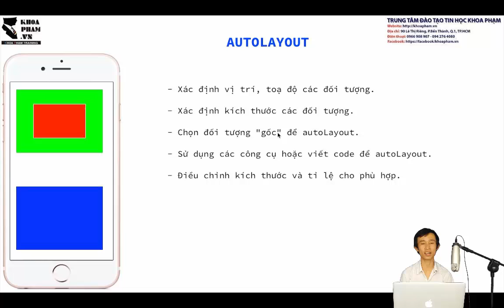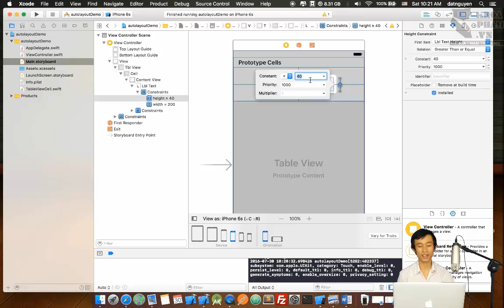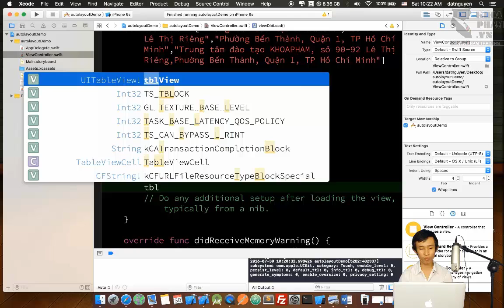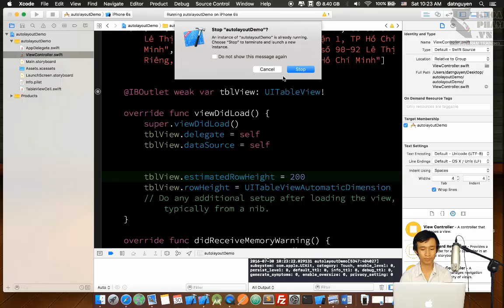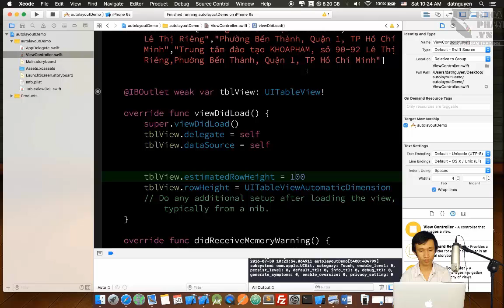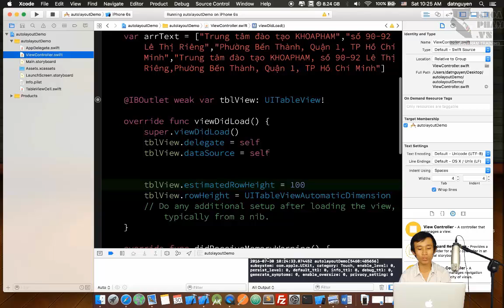Lập trình iOS: Autolayout - TableViewCell - Part 2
Hướng dẫn sử dụng AutoLayout cơ bản các đối tượng trên Xcode 8 Beta và Swift3.x:
- Giới thiệu màn hình, các đối tượng và các thuộc tính của đối tượng.
- Hướng dẫn các cách autoLayout các đối tượng tỉ lệ với các kích thước màn hình khác nhau
- Hướng dẫn AutoLayout TableView
- Hướng dẫn code AutoLayout với NSLayoutContrains
- Hướng dẫn code AutoLayout với NSLayoutAnchor

Hỗ trợ kỹ thuật trực tiếp tại Trung Tâm Đào Tạo Tin Học Khoa Phạm (90-92 Lê Thị Riêng, P.Bến Thành, Q1, TPHCM).